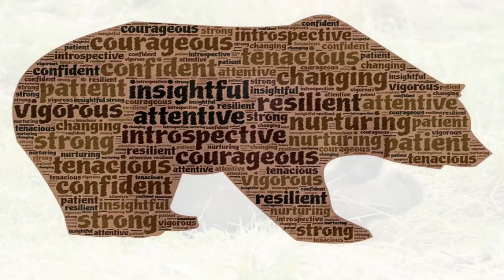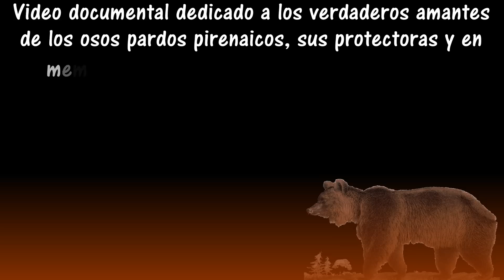(ANIMALES EXTINTOS ESPAÑA) Cannelle, la ÚLTIMA Osa PIRENAICA ︻┳═一 (Ursus arctos pyrenaicus)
Hoy Romanorvm os cuenta la historia REAL de Cannelle, la última osa parda de los pirineos, con imágenes, sonidos, datos e información contrastada. ¿Donde estábais cuando Canelle os necesitaba los que criticábais el tema del oso Tima de Vaya Fauna?